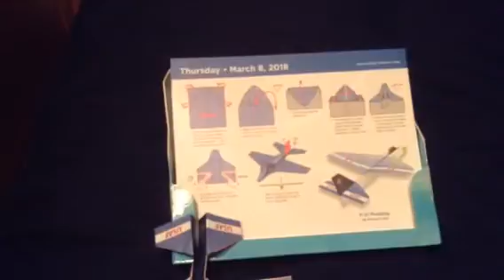2018 Calendars March 8th-Part 2